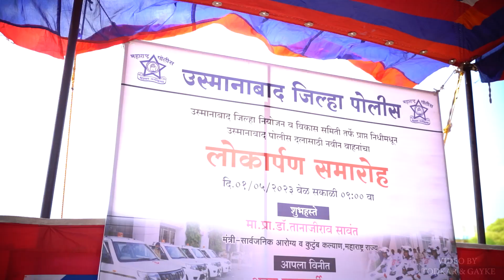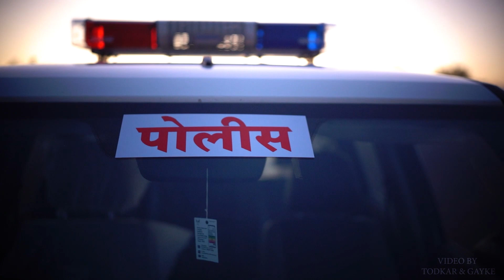Osmanabad Police- Vehicle launch Program at Police Headquaters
|Atul Kulkarni IPS Superintendent of Police